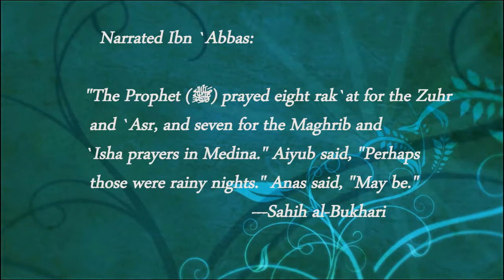Prophet Muhammad (Peace be Upon him) prayed eight rakat for the zuhr